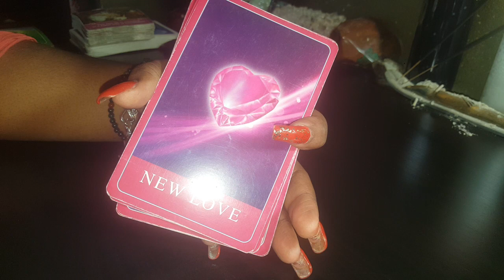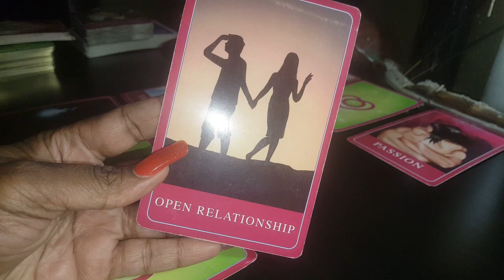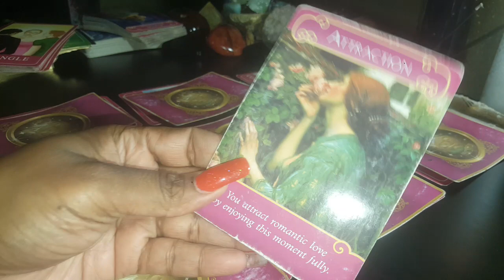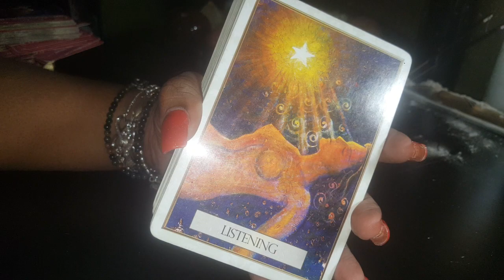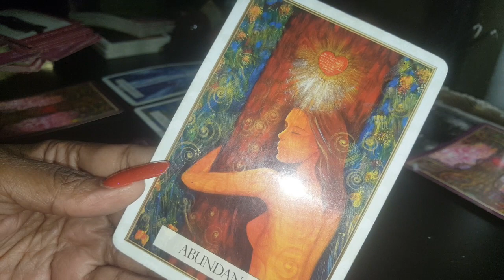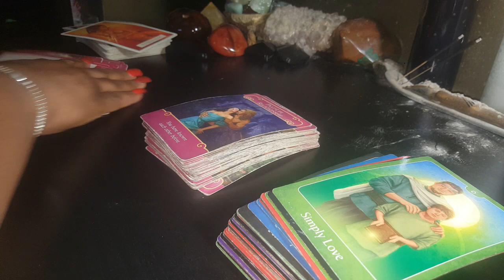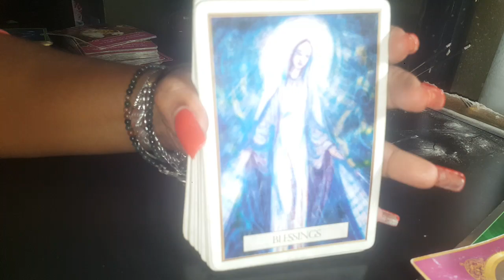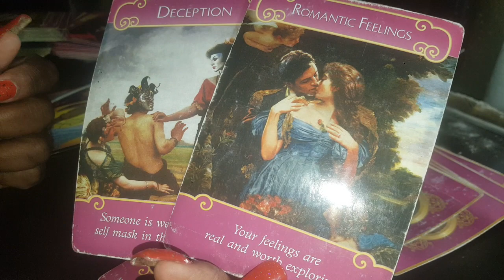DF & DM "HONEY MOON" Sag Full Moon REUNIONS I've PREDICTED for MONTHS ARE HERE!!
❤DIVINE UNIONS & SACRED BEINGS JUNE 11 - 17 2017 HEAVENLY LOVE WEEKLY PSYCHIC READING FOR BOTH DF & DM❤

merch at
Society6.com/queenofswords